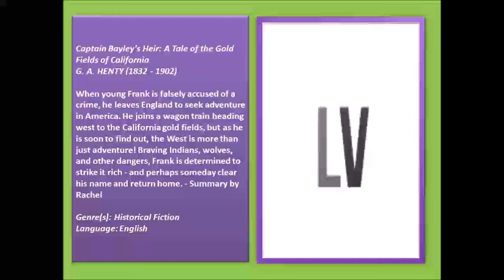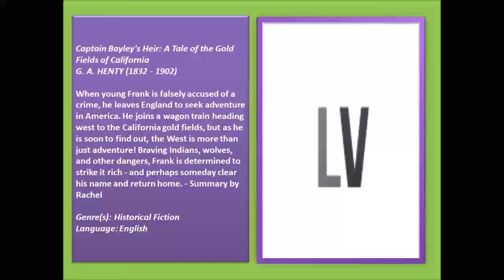Captain Bayley's Heir: A Tale of the Gold Fields of California (FULL Audiobook)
Captain Bayley's Heir: A Tale of the Gold Fields of California - audiobook
G. A. HENTY (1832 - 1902)
When young Frank is falsely accused of a crime, he leaves England to seek adventure in America. He joins a wagon train heading west to the California gold fields, but as he is soon to find out, the West is more than just adventure! Braving Indians, wolves, and other dangers, Frank is determined to strike it rich - and perhaps someday clear his name and return home. - Summary by Rachel
Genre(s): Historical Fiction